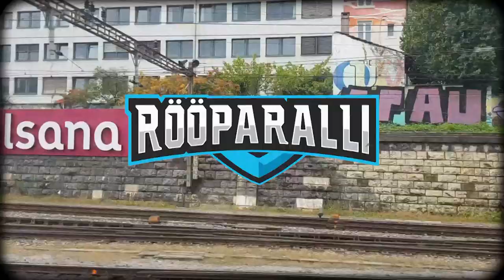Elvis - Võit või mitte midagi! Rööparalli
Eesti oma Bear Grylls Elvis Brauer on ‘’võit või mitte midagi’’ mentaliteediga spordihull, kes ei
löö Rööparallil mitte millegi ees risti ette.
Vaata kindlasti Rööparallit neljapäeva õhtuti Kanal2’s ja jälgi Rööparallit Instagramis ja FB’s